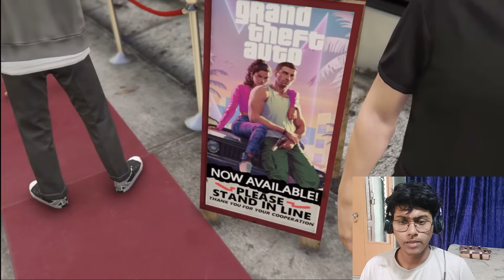WE PLAYED GTA6 FINALLY GUYSS....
IF YOU LIKE MY VIDEOS PLEASE HIT ON THE LIKE BUTTON

comment me which type of videos did you like